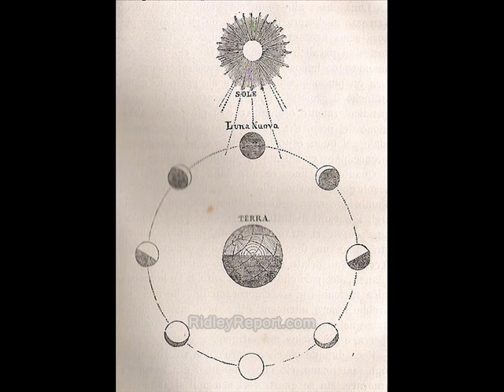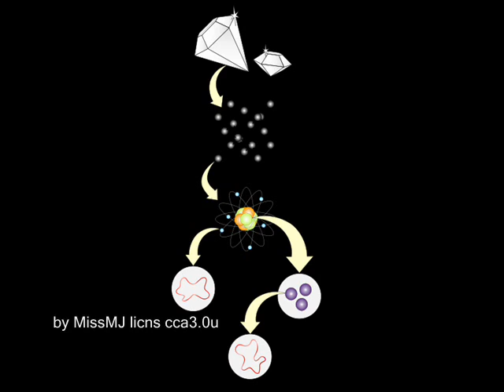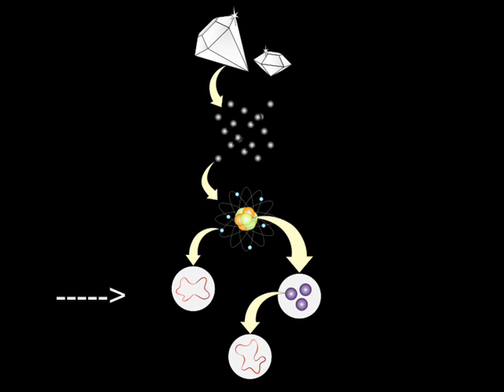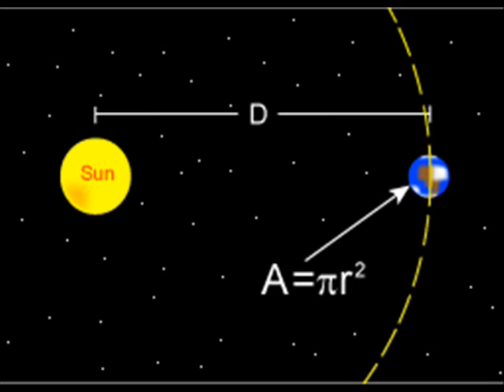Are sub-atomic particles universes? String theory, Hawking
Sponsor - My off-the-cuff layman's hunch about the nature of the universe and the origin of life.

How you can buy an ad on this program

galaxies physics ridleyreport hemp marijuana string theory amateur astronomy astronomers telescopes hubble telescope space deep field universes paralell parallel big bang physics theories stephen hawking inflation early universe quantum particles atoms molecules molecular structure branes membranes fractalsl fractal geometry infinity dave ridley report.  string theory stephen hawking atoms molecules deep field hubble telescope universes big bang stars astronomy NASA